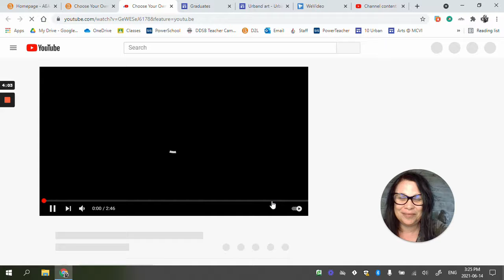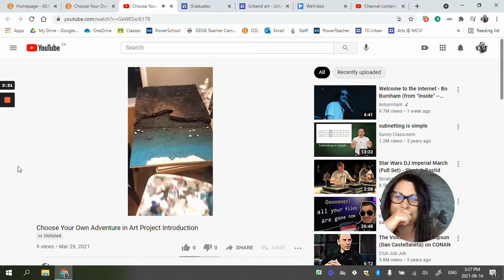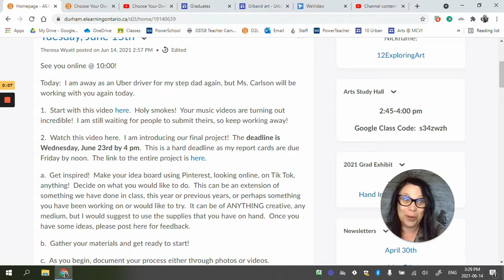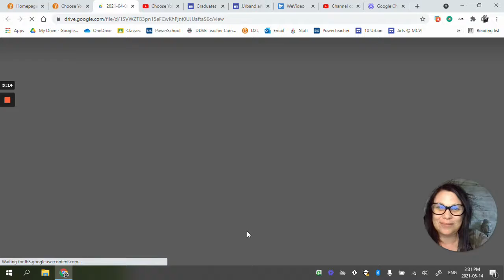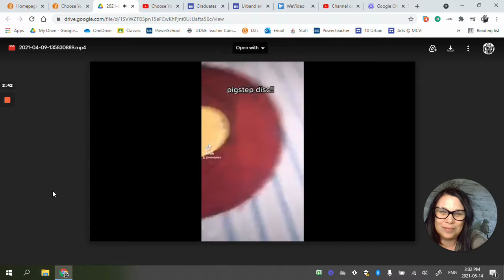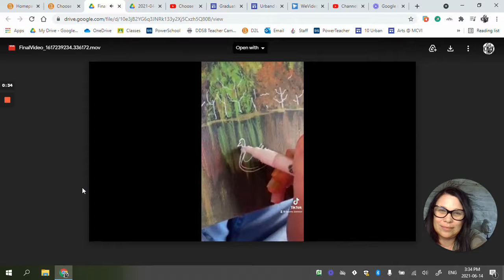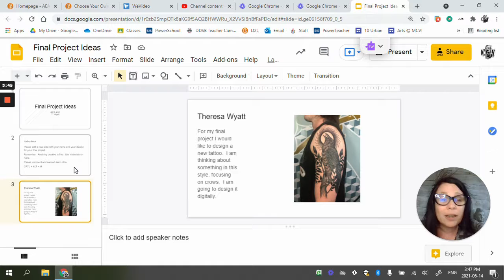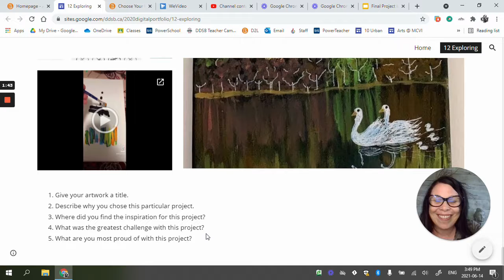Final Project Overview